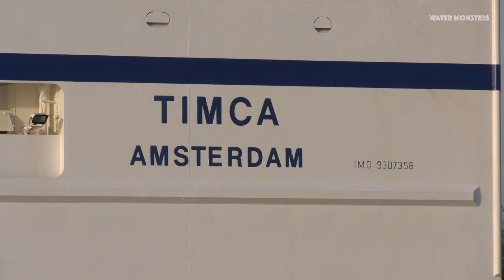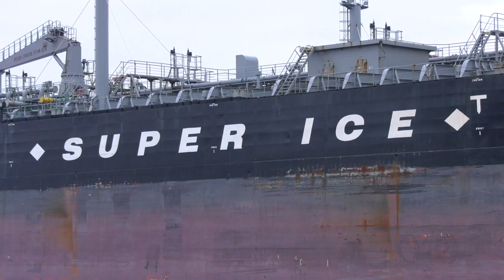IMPRESSIVE 150M+ CARGO VESSELS IN MOTION ON THE KIEL CANAL!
Some impressive 150 meters + Cargo ships in motion, spotted on the Kiel Kanal (Nord-Ostsee-Kanal) in Germany.